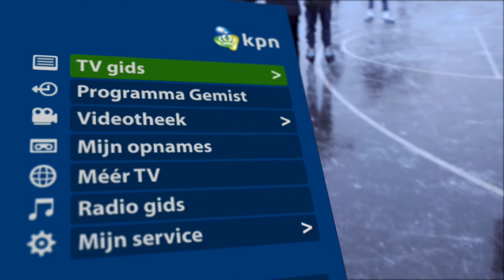Trailer | IJstijd | KPN Presenteert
Vanaf vandaag is de eerste aflevering te zien van het nieuwe schaatsprogramma IJstijd. Ex-Olympisch kampioen Mark Tuitert en presentatrice Nadia Palesa nemen je mee in de bijzondere wereld van de oer-Hollandse schaatssport. En Jӧrgen Raymann, cabaretier en schaatsliefhebber, geeft iedere week zijn eigen verrassende kijk op het schaatsen.

Kijk je hier naar de eerste aflevering van IJstijd. Elke week is de nieuwste aflevering van IJstijd te bekijken op